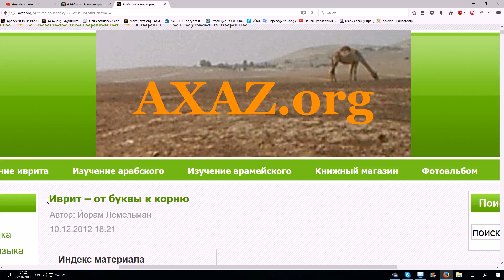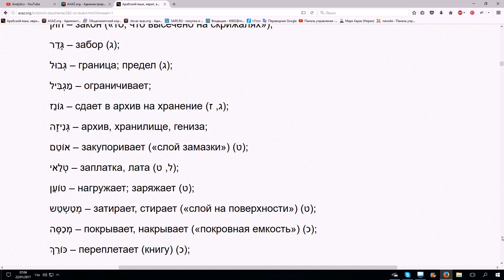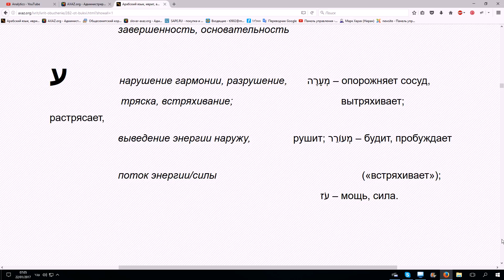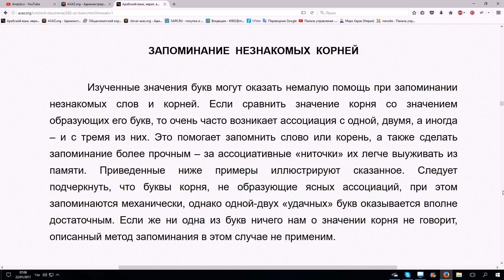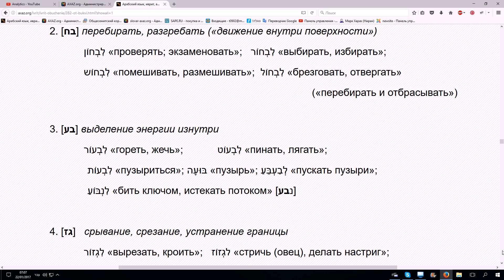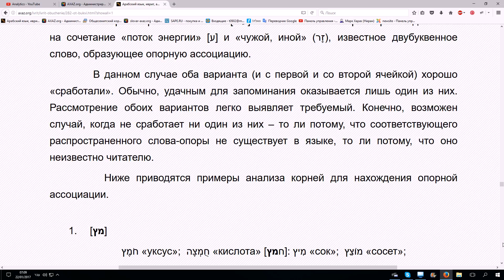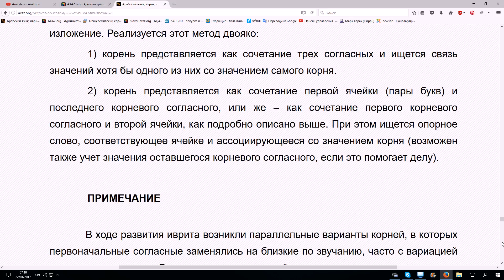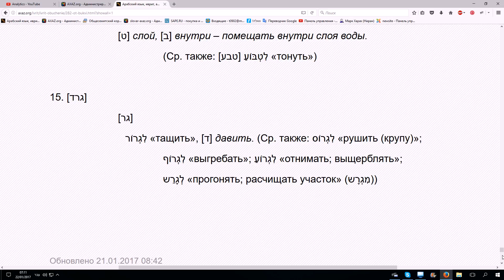241. Йорам Лемельман. Иврит - от буквы к корню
Существует теория, согласно которой, каждая буква прасемитского языка имеет свое смысловое значение. Две буквы образуют предсказуемую по смыслу смысловую ячейку. Автор - Йорам Лемельман - рассказывает об этой теории на конкретных примерах.